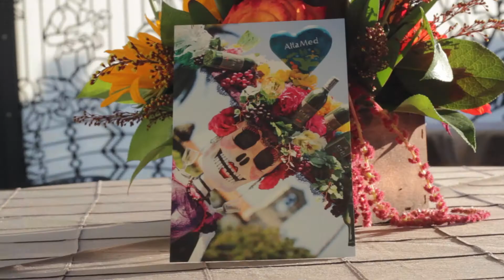AltaMed Foundation - Wine Wednesday - Teaser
It's happening again... WINE WEDNESDAY! November 15th, 2017 5:30-7pm on the AltaMed Health Services Corporate Rooftop.